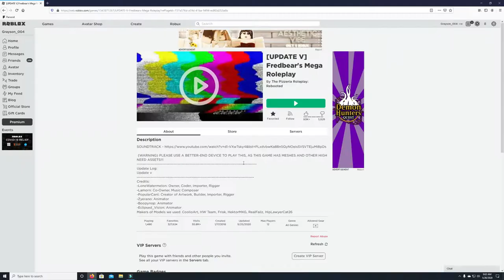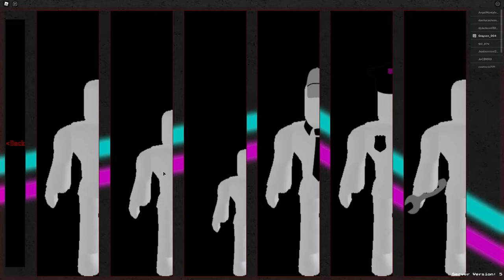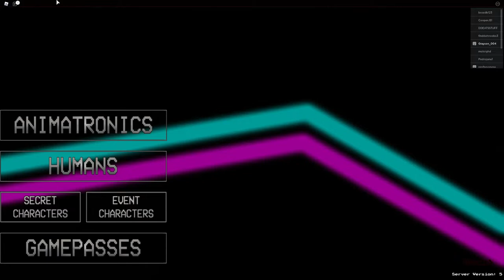Fredbear's Mega Roleplay-Secret Characters 8, 9, & 10 (Alter, Treasure Foxy, & 39)-Burgess Fun House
This video will show you how to get secret characters 8, 9, & 10 in Fredbear's Mega Roleplay in Roblox.  These secret characters are:  Alter, Treasure Foxy, & 39.